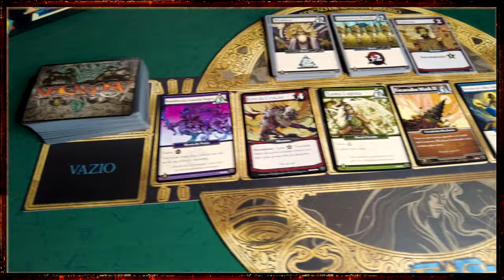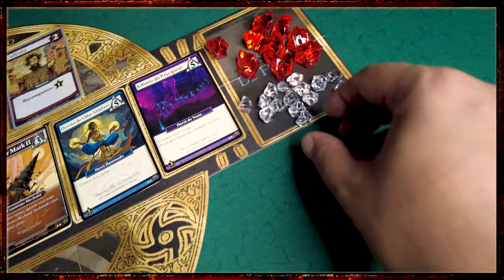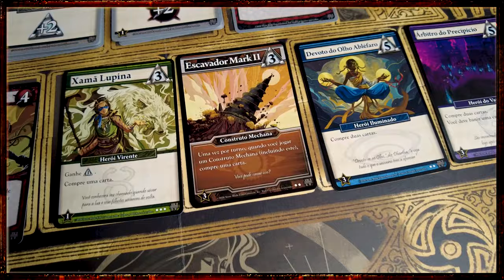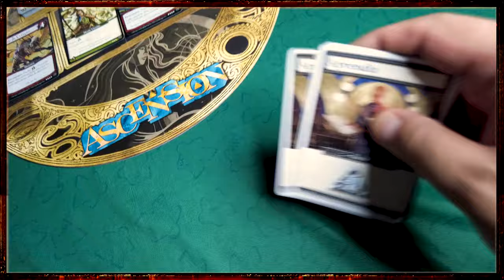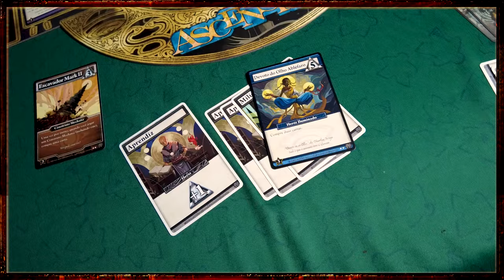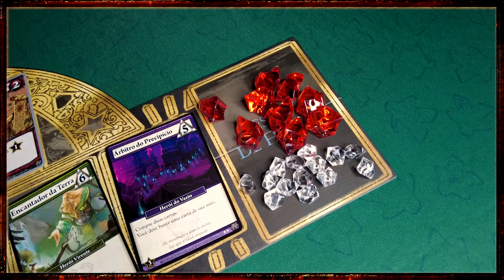Ascension 10 anos - Review S09E08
Dia de falar desse deck building das antigas que inspirou vários jogos mais novos. Ascension entre nós!!